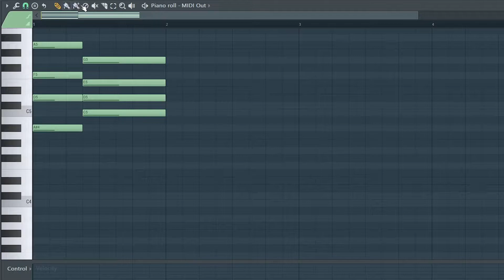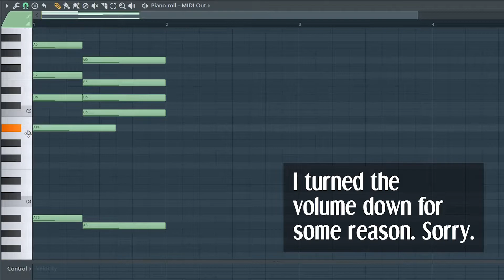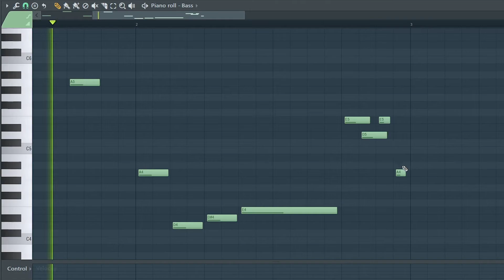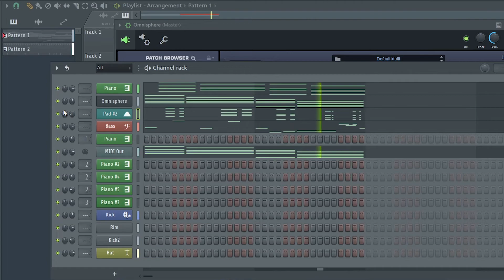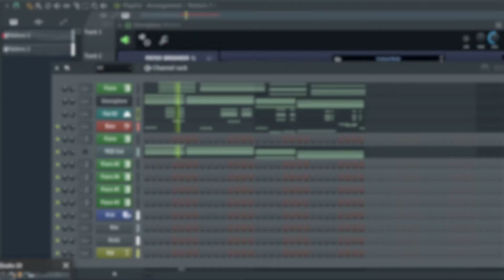throwaway session 2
I didn't have the creative juices flowing this week so I decided to put another throwaway video together. I hope you guys enjoy!!

I don't want to make any promises that I can't keep, but if I do end up making something, I will for sure give you credit and let you know!)

I'll try to get back to you as soon as I can.